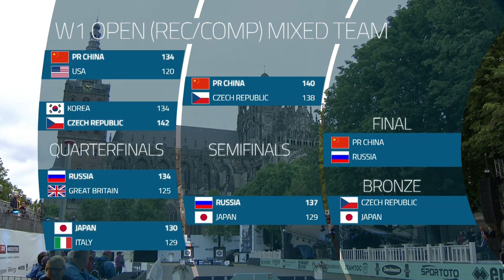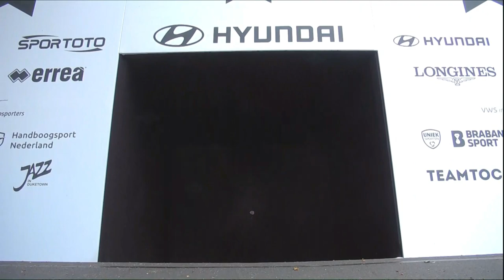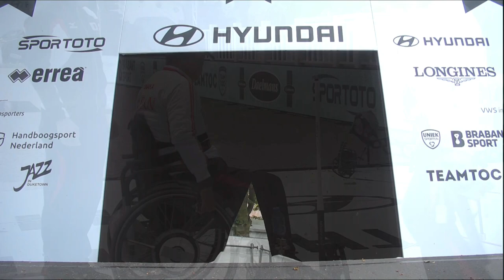Czech Republic v Japan – W1 mixed bronze | Den Bosch 2019 World Para Championships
Compound W1 mixed team bronze medal match between Sarka Musilova and David Drahoninsky of Czech Republic and Okazaki Aiko and Naka Yoshitsugu of Japan at the 2019 World Archery Para Championships in Den Bosch, Netherlands. W1 archers shoot at a target 50 metres away and the central 10-ring measures just 8cm in diameter.